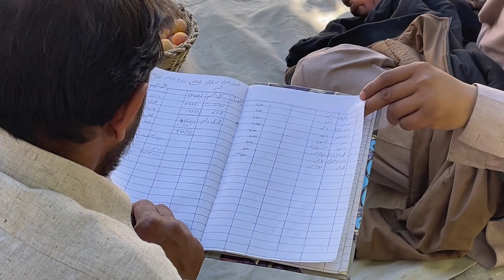Very Unique Event in Siachen Village | Old Traditional Village life in Pakistani Mountain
Most Amazing Village in Surround of Mountain | Coldest Village of world | Pakistan

Cover Topic :---
Gilgit Baltistan Village
Ghanche Skardu Baltistan Khaplu
Siachen Glacier
Siachen Village Vlogs
Pakistani YouTuber
Mounatin Village Family
Hmara Gawng
Gawng ki Zindagi
Mintoo family vlogs
Ladakh village
Naya Pakistan
Imran Khan
Imran Khan riaz
Urdu point
Urdu Vlog
Wildlense by abrar
Adnan Musafir
Pakistani dramas